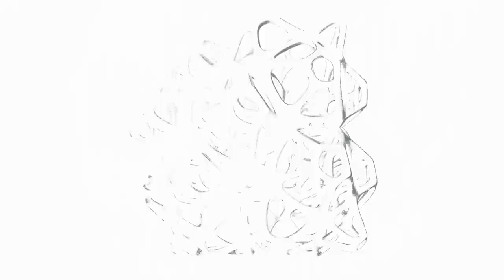HIP HOP SNAKEZ 45 ER 2022 VOCAL ELECTRO BEAT / INSTRUMENTAL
KELLER BEAT PRODUCTIONS

BY DJ ELM AKA NORMAN BEATZ